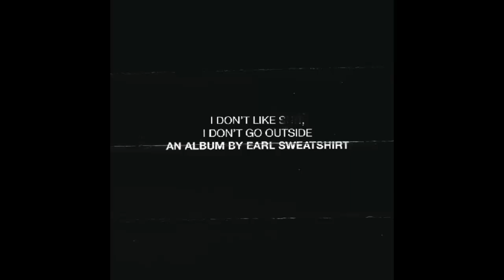Earl Sweatshirt - I Don't Like Shit, I Don't Go Outside [Full Album]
1. Huey 0:00
2. Mantra 1:54
3. Faucet 5:44
4. Grief 8:53
5. Off-Top 13:05
6. Grown Ups (feat. Da$h) 14:53
7. AM // Radio (feat. Wiki) 17:52
8. Inside 21:56
9. DNA (feat. Na'kel) 23:47
10. Wool (feat. Vince Staples) 27:41